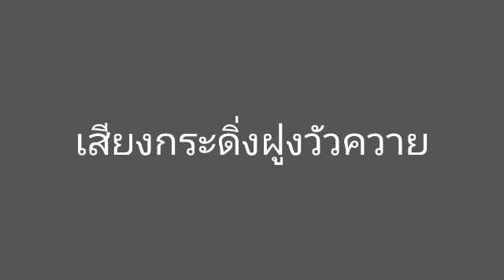เสียงกระดิ่งฝูงวัวควาย